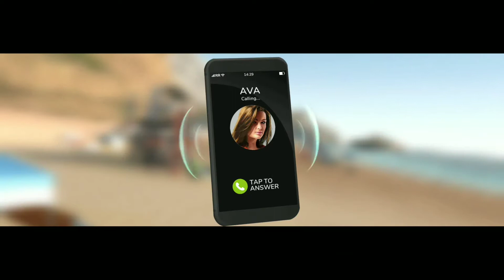Rebel Racing ( fabulous online game)